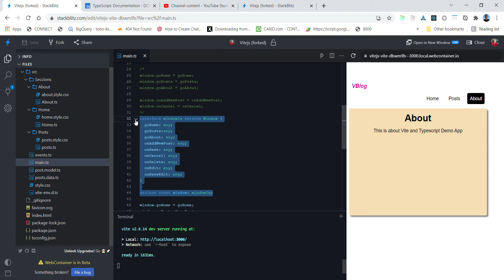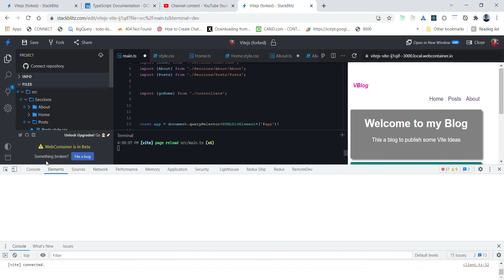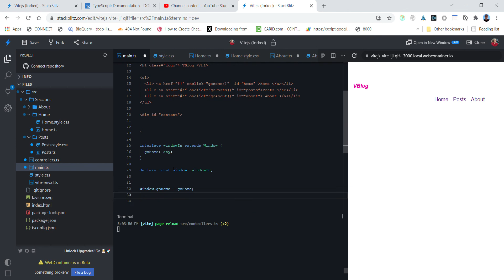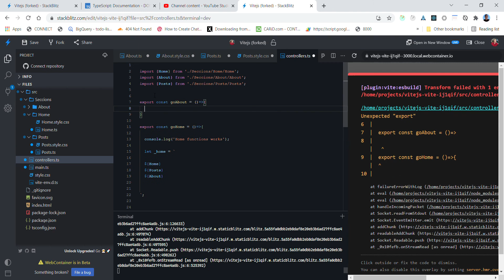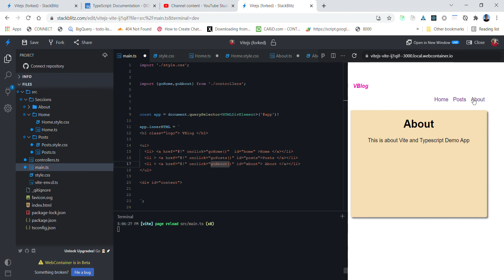Vitejs using Typescript #3